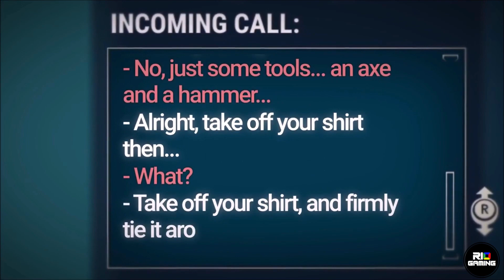911 Operator REVIEW Nintendo Switch in 60 Seconds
This is my Review for 911 Operator on Nintendo Switch.

"REVIEW in 60 seconds" is my new series where I will review games with a time limit twist. They're meant to give you a small taste of the game if you don't want to dedicate 15 minutes to watch an in-depth review. I try to be as accurate as possible but ultimately you're free to disagree as these are just my opinions.